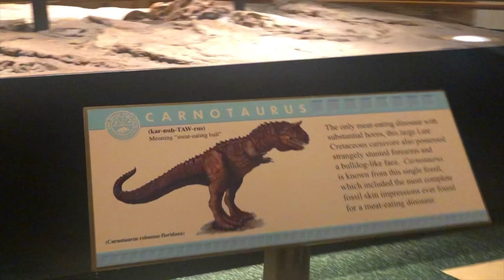Disney's Animal Kingdom de noche | Rivers of Light, Pandora con bioluminiscencia y más atracciones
¡Hola, amigos! Terminamos el día en Disney's Animal Kingdom. Disfrutamos ya de noche de las atracciones Dinosaur y Expedition Everest - Legend of the Forbbiden Mountain. Tras esto, contemplamos por segunda y última vez Rivers of Light, el show nocturno del parque que ya desapareció. En esta ocasión, vi la versión con personajes Disney. La mejor manera de acabar el día es disfrutar de la bioluminiscencia de Pandora - The World of Avatar, lo que la convierte en la, probablemente, mejor tierra temática de Walt Disney World por la noche. Finalmente, abandonamos el parque con la decoración de Navidad.

Previamente grabado en enero de 2020

0:00 Dinosaur
1:06 Expedition Everest
1:31 Rivers of Light
5:36 Decoraciones de Navidad
6:04 Pandora de noche
7:37 Despedida del parque